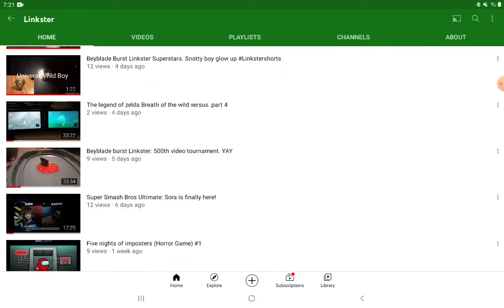hahaha funny funny funny